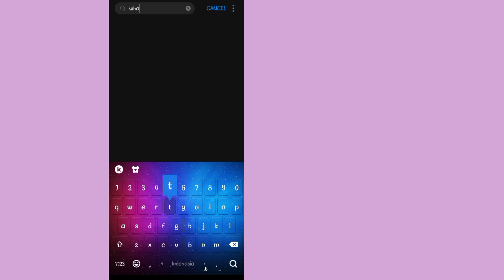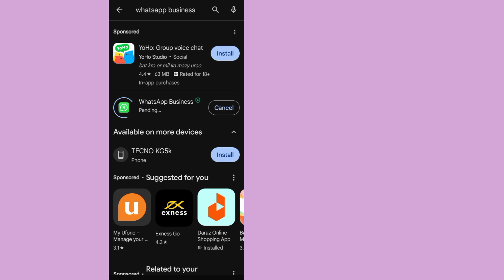WhatsApp no longer works on this phone problem | How to Fix WhatsApp no longer works on this phone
Today I will tell you WhatsApp no longer works on this phone problem | How to Fix WhatsApp no longer works on this phone   . watch this Video till End. Follow all of the steps in this video, and that is very easy method.